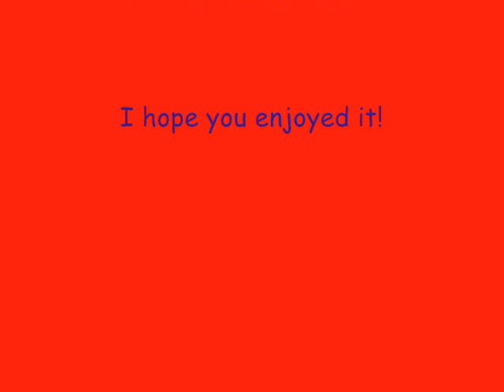Albert Slide Show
A slideshow dedicated to Matthew Labyorteaux, who portrayed the great character of Albert Ingalls/ Quinn.